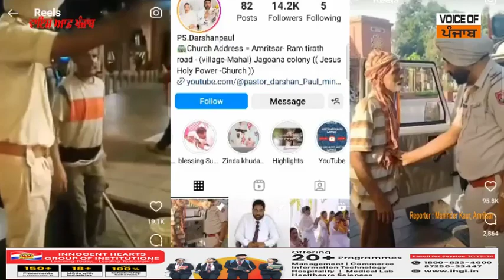ਪੁਲਿਸ ਵਾਲੇ ਵਲੋਂ ਇਲਾਜ਼ ਦੇ ਨਾਂ ‘ਤੇ ਕੀਤਾ ਇਸਾਈ ਧਰਮ ਦਾ ਪ੍ਰਚਾਰ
ਸਿੱਖ ਜਥੇਬੰਦੀਆਂ ਨੇ ਕੀਤਾ ਵਿਰੋਧ, ਦਿੱਤੀ ਧਮਕੀ